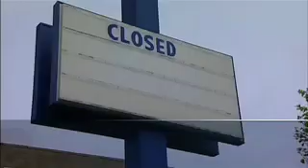WVIA State of Pennsylvania: Not Your Parent's Hometown Tonight at 7 on WVIA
Even as you hear this, the value of your home may beeroding, because here in Northeast Pennsylvania, and other older cities around America,our tax base is declining, debt is increasing, and when that bill comes due, itcomes to us.  This is a very importantstory that affects you.  Its aboutgovernment, unions, jobs, and promises we may not be able to keep.  Not your parents hometown anymore.